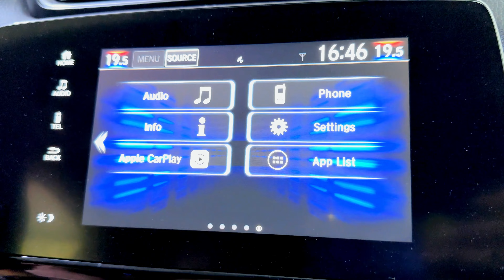Honda CRV thì nên độ gì? Android box, Thảm sàn, Cốp điện, Áp suất lốp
Đừng bỏ lỡ cơ hội nâng tầm trải nghiệm lái xe với Honda CRV của bạn! Hãy độ xe với các tính năng đỉnh cao như Android Box để thưởng thức giải trí, thảm sàn chất liệu cao cấp giữ sạch nội thất, cốp điện tiện lợi và cảm biến áp suất lốp giúp an toàn hơn trên mọi hành trình.
Anh em tham khảo thêm về các món đồ chơi xe hơi tại đây nha: